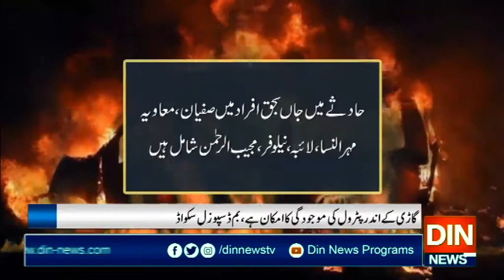کراچی میں چلتی وین میں آتشزدگی کا افسوسناک حادثہ